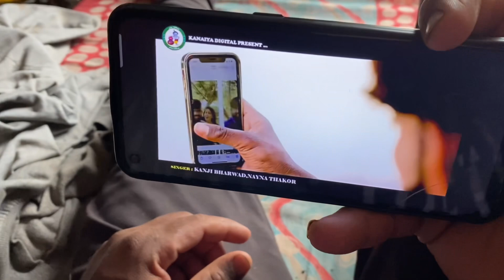Dono gay satha me hi bacha dengi ab to ￼🥰